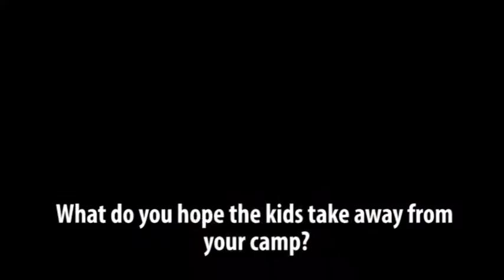Cecil Shorts III Hosts Youth Football Camp at Mount Union Stadium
ALLIANCE, Ohio – Former University of Mount Union student-athlete and NFL wide receiver Cecil Shorts III hosted a free football clinic Monday morning at Mount Union Stadium as a way to give back to the local community. Full story: mountunion.edu/cecil-shorts-iii-hosts-youth-football-camp-at-mount-union-stadium